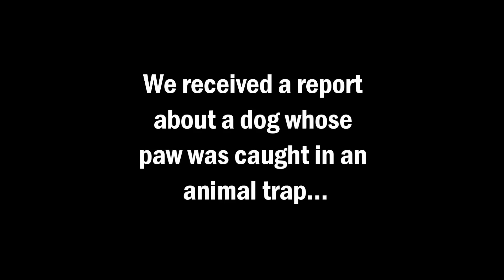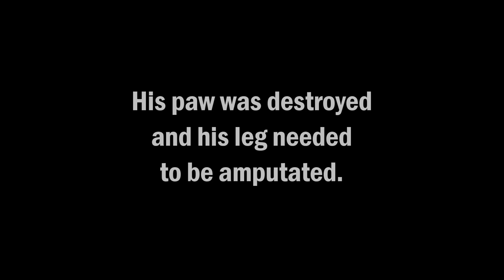Street dog's foot caught in deadly trap. Watch his rescue with a tissue!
Animal Aid's helpline received a call reporting a dog whose paw was caught in an animal trap used to kill rabbits and other small animals. We had one chance to catch him to save his life.